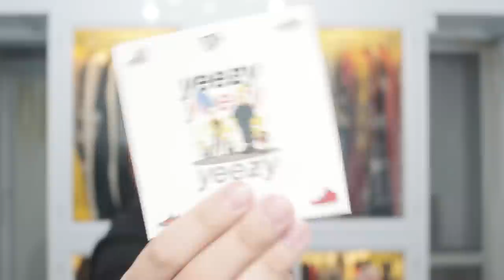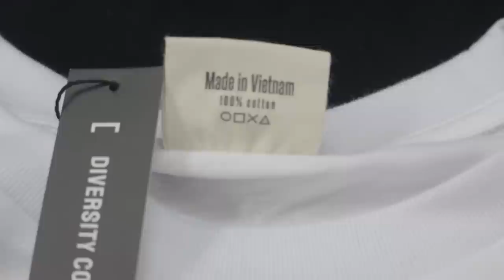Mua áo phông ( T - Shirts ) vào mùa hè giá Học Sinh, Sinh viên?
Đừng quên nhập code: " LEHUUDAT " để được sale 10% nha